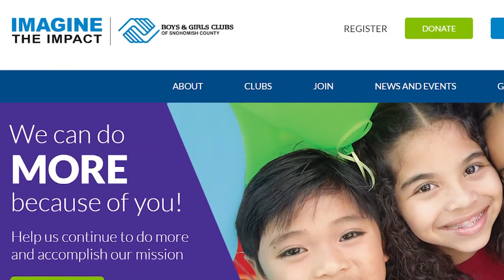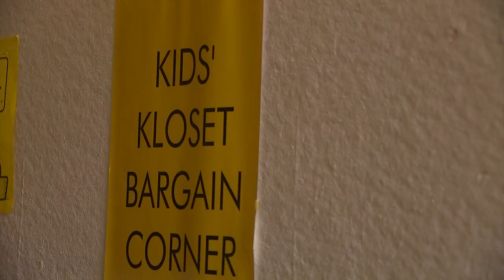New life could come to the old Arlington High School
The old Arlington High School was built in 1936.

It closed as a public school 20 years ago, but kids could soon be walking its halls once again.

It's a building stuck in time. Murals cover the walls dating from the Depression era to the Disco era.

"It's really a jewel of this community," says Arlington School District Spokesman Gary Sabol.

That jewel has lost its luster at 87 years old.

It's largely unused right now and community groups have told the district they want it to be part of this city once again.